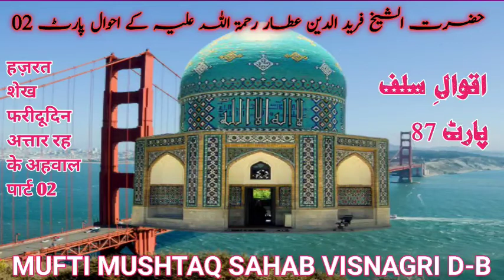HAZRAT FARIDUDDIN ATTAR R.H PART 02 MUFTI MUSHTAQ S-B VISNAGRI D-B 09-02-2021 AQWAL-E-SALAF PART 87